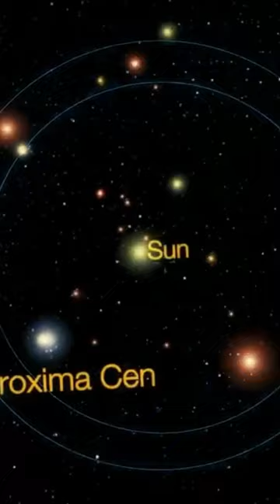Human 16, a strange star system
🌍 "Where might the closest aliens to us live?" This is the question that many scientists ask themselves. The Universe is huge and we are far from knowing everything: there must necessarily be other civilizations like ours. This is the famous Fermi paradox: why, while the Sun is younger than many other stars in our galaxy, we have never yet found traces of extraterrestrial civilizations? There must be extraterrestrial civilizations, but where are they? Where do the aliens closest to us live?
We are going to discover one of the star systems closest to ours, which seems to gather the ideal conditions to welcome extra-terrestrial life. On this journey, we will observe some remarkable stars that lie between Trappist-1, 40.5 light years away, and our solar system. When we arrive in the Trappist-1 star system, we will study the star Trappist-1a and the 7 exo-planets orbiting it. Together we will see if this amazing planetary system, very similar to our own, could harbor an alien life form and what it would look like.

🔥 As a reminder, the videos are published on SUNDAYS at 6:00 PM.

💥 The Incredible TRAPPIST-1 Star System:
- Let's start by observing the star Trappist-1 a, the heart of the Trappist-1 star system. It is also called 2MASS J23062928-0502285. It is an ultra-cold red dwarf, barely larger than Jupiter but much more massive, and much cooler than the Sun. Its diameter would be of 11,5 % that of the Sun and its mass of 8 %. It would be between 3 and 8 billion years old. Strangely enough, it contains a lot of metals (about 109% of the amount of metals in the Sun!), which contradicts the models according to which red dwarfs contain much less metals than stars like the Sun.
Stars like Trappist-1 have the capacity to live 400 to 500 times longer than the Sun. While the Sun can live for about 10 billion years, Trappist-1 A can live for 4 to 5 trillion years. When the Universe will be very old and the gas necessary for the formation of stars will be exhausted, Trappist-1 A will certainly be one of the last remaining stars... Enough to make you dizzy!

Trappist-1 A was discovered in 1999 by astronomer John Gizis and his colleagues. 16 years later, 3 of the planets orbiting this star were discovered by the Belgian telescope TRAPPIST. The astronomers crossed the information from the two TRAPPIST telescopes, installed in Chile and Morocco, with information from 4 other telescopes based in the Canary Islands, Hawaii and South Africa, and discovered 4 more planets.

The Trappist-1 planetary system contains at least 7 rocky planets, all of which have a radius close to that of the Earth and comparable masses. The planets of the Trappist-1 star system orbit at very small distances from their star: they would be, according to the observations, 6 to 40 times closer to their star than Mercury to the Sun! This planetary system is thus very compact: all the planets are on an orbit smaller than that of Mercury.
The orbital periods of these 7 planets are very short: they range from one day and a half for planet B to 19 days for planet H, the outermost planet of the planetary system although 6 times closer to its star than Mercury to our Sun.